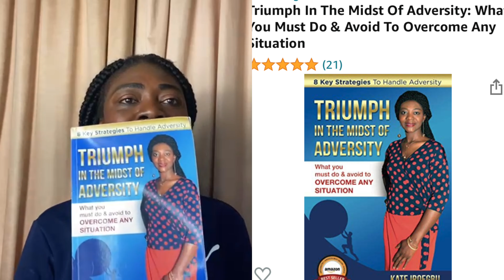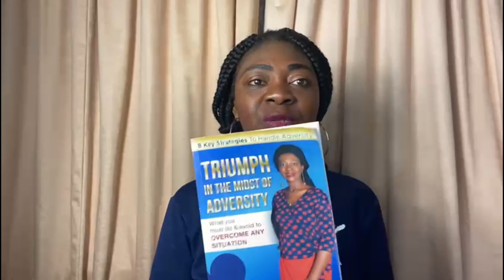Recognising opportunities in adversity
My book: Triumph In The Midst Of Adversity: What You Must Do & Avoid To Overcome Any Situation